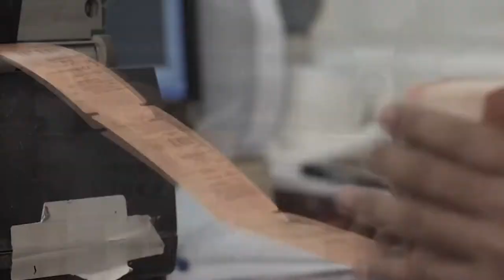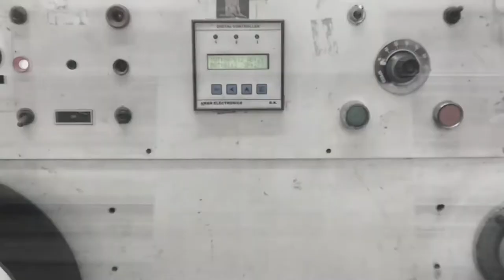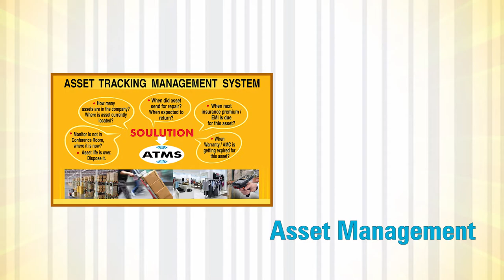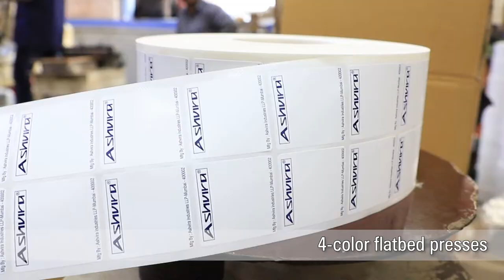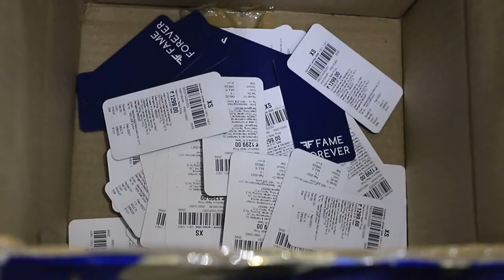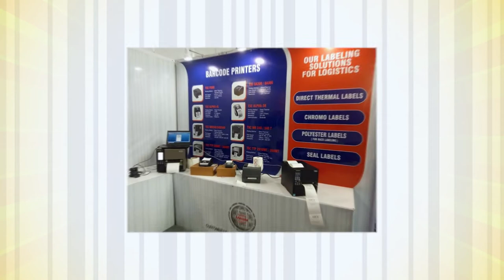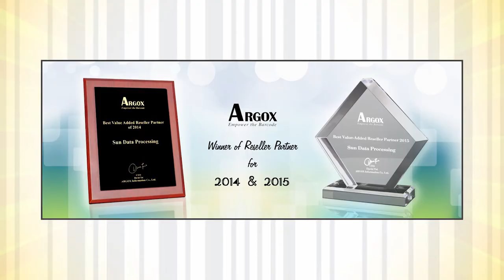Sun Data Processing Pvt. Ltd Corporate video 2021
The official corporate video of Sun Data Processing Pvt. Ltd